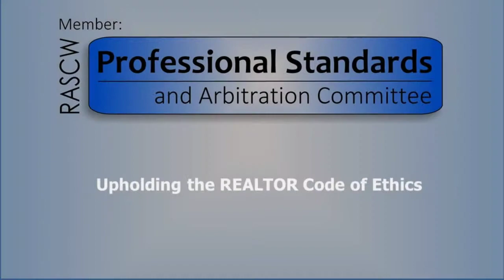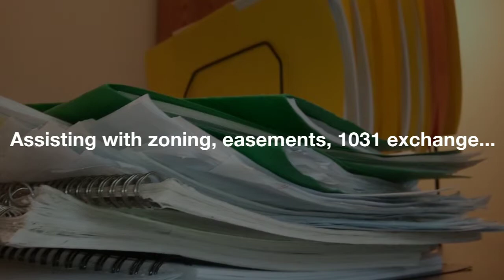Jay Frazier ALC, Rural Property Pro, SW Wisconsin Land-Farms-Rural Homes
As a REALTOR Accredited Land Consultant, I address the unique challenges that occur in rural real estate. I’ve helped hundreds of buyers and sellers with their land, farm, or country home transaction. This experience plus ongoing education keeps me well versed in zoning regulations, easement and survey issues, managed forest law, and rural property marketing. I’m a veteran of assisting with title issues, navigation, GPS mapping, and negotiation. My business is providing seasoned advice and professional service to assist you in reaching your Southwest Wisconsin real estate goals.